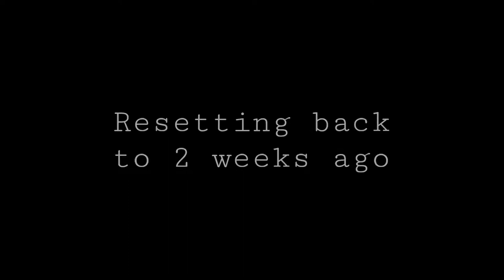Banana Peel 🍌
On a relaxing day Fleet heads out to attempt to go check his mail box for an expected package but on the way out a slip on a banana peel prevents him from doing so.